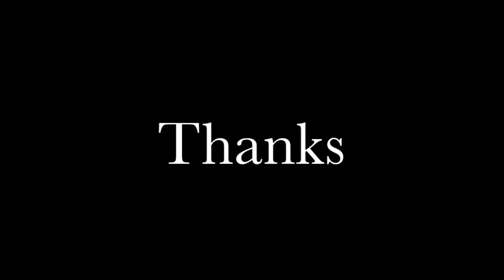Mwjang Mwnnai a Asokanda Short Bodo video 📸📸📸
Gibi gibiyaunw angni gwsw gwrbwni prai onnai mwjang Mwnnai sibinai kwu boinisim bw jasi horgrwnai thabai
jwngni be gwdan Bodo short video kwu mwjang mwngwn arw jwgni video kwu onsai gwn  jwngkwu saport Kalam gwn hwnna angni gwrbwni prai mining tinai thabai arw maba pwr gwrwnti jadg bla nimaha hwgwn hwnna mijing Tina thabai 🙏🙏🙏🙏

Camera.Biju Basumatary

Story.Ringchar Narzary

Director.Jina Basumatary

Edit.Biju Basumatary

Artist.Ganesh.Ringchar.Anukul.Utpal.Rakeb.Sayarani.rijumoni.Binali.Joba